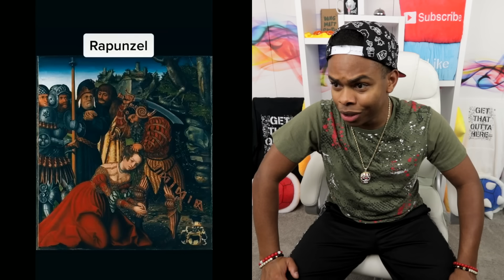TikToks That Will Make Your HEART STOP 5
TikToks That Will Make Your HEART STOP!